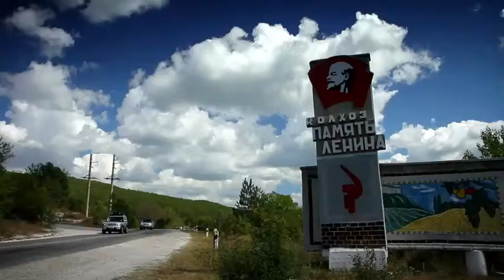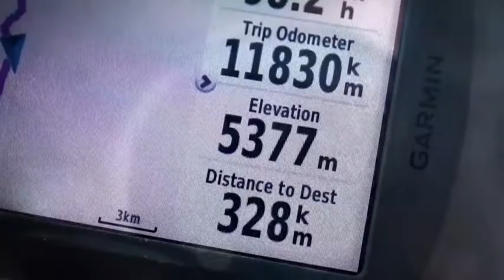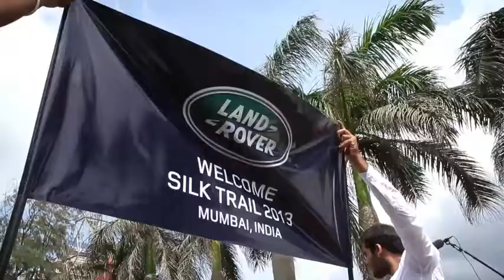Land Rover Silk Trail 2013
Land Rover recently took three Range Rover Diesel Hybrid prototypes on an epic 16 853-km journey along the Silk Trail from Solihull to Mumbai.